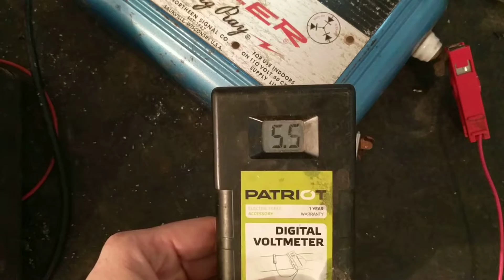Old Blitzer Sting Ray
Here's a short testing video showing an old Blitzer Sting Ray electric fencer that was sent into us for repair. It is back up and running again. There's not too many of these older models that we can't bring back to life.
We work on ALL BRANDS OF ALL AGES of electric fencers, fence chargers, and fence energizers. We offer a FREE ESTIMATE AND A YEAR AND A HALF REPAIR WARRANTY THROUGH US, lightning damage included.
So if you or someone you know needs help troubleshooting or repairs on an old Blitzer Sting Ray electric fencer or any other brand or model, then we'd be happy to help you out.